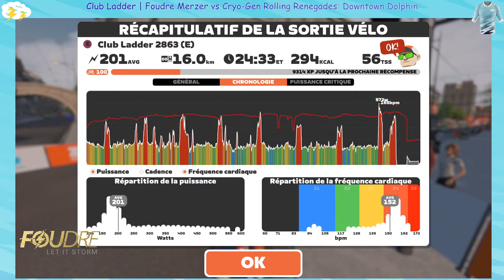Club Ladder | Foudre Merzer vs Cryo-Gen Rolling Renegades: Downtown Dolphin (8 Laps) (18-Avril-24)